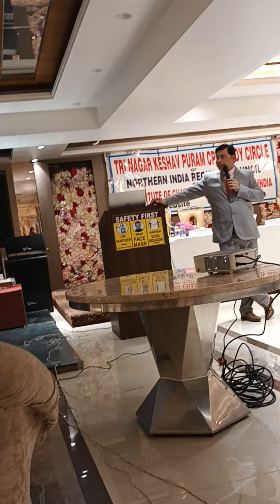Discussion on Section 147/148 Part 6